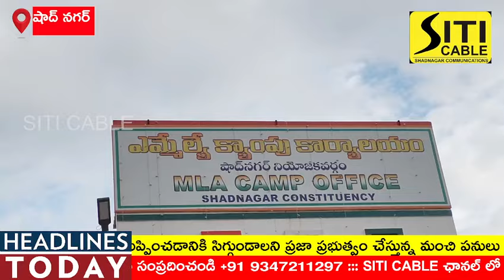అమ్మ మాట- అంగన్వాడి బాట.అంగన్వాడి టీచర్లకు,ఆయాలకు అన్నిరకాల సదుపాయాలను కల్పిస్తాం.